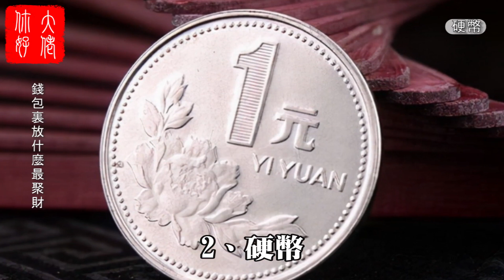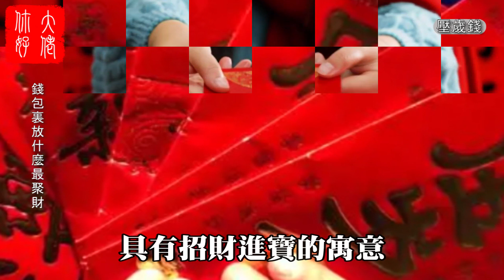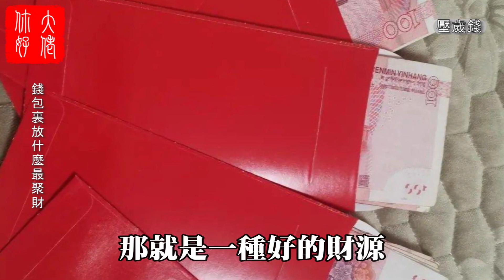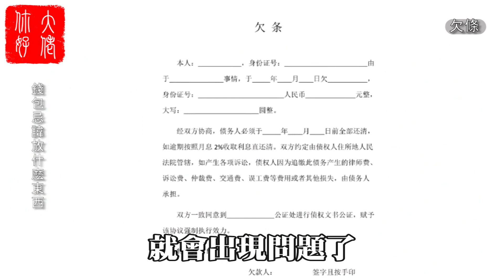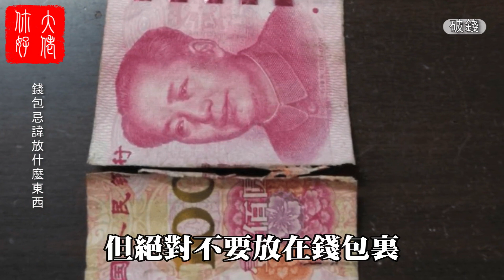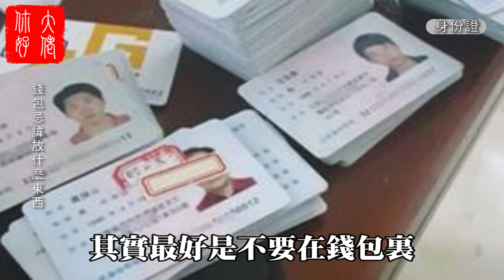什麽顏色錢包最招財？錢包裏放一“物”，等於請了一個財神爺#大佬你好啊